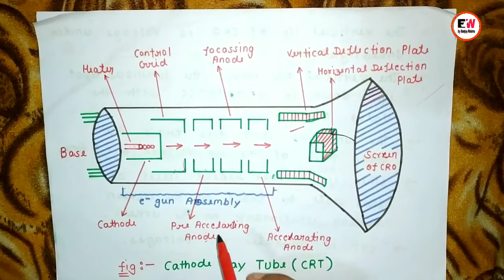What is Cathode Ray Tube | Different parts of CRT | CRT in Hindi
Comment me bataye ki kis topic ka short Notes chahiye.

Special Thanks
                                  Rahul Sir
                                  Om Prakash Sir
                                  Naveen Sir
                                  Pragyan Sir